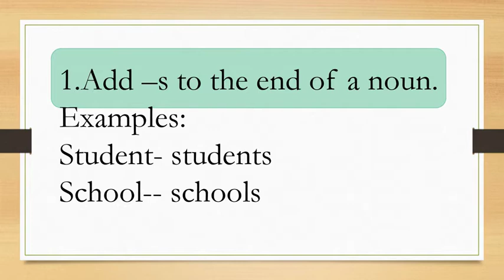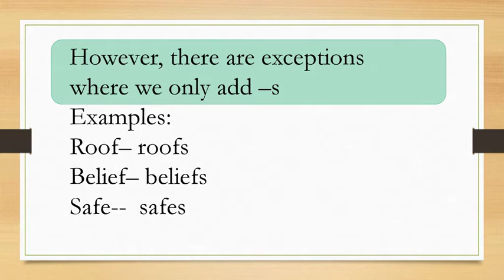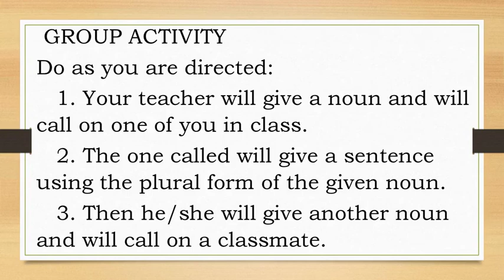Plural form of regular and irregular nouns